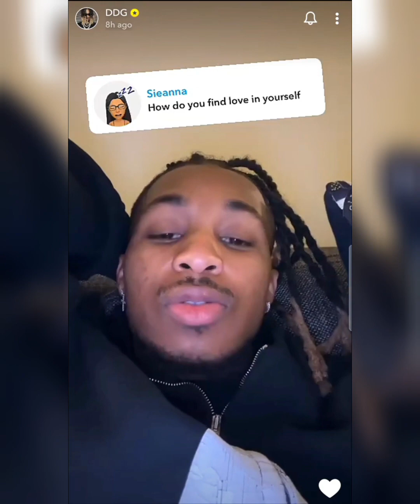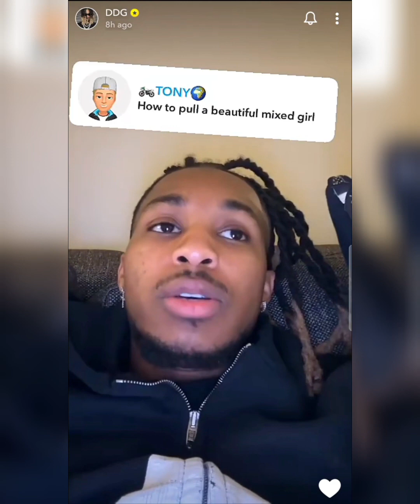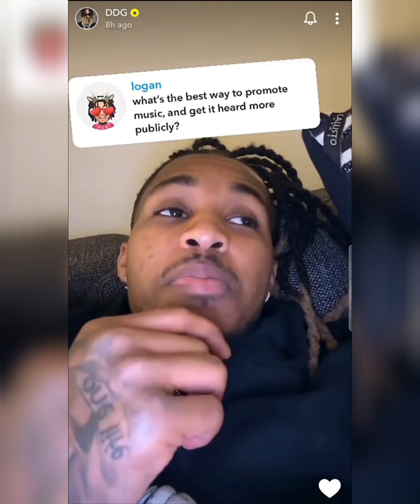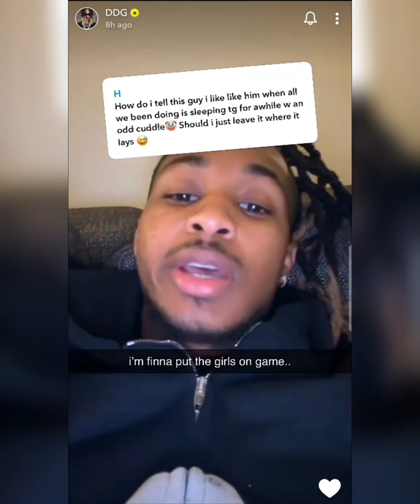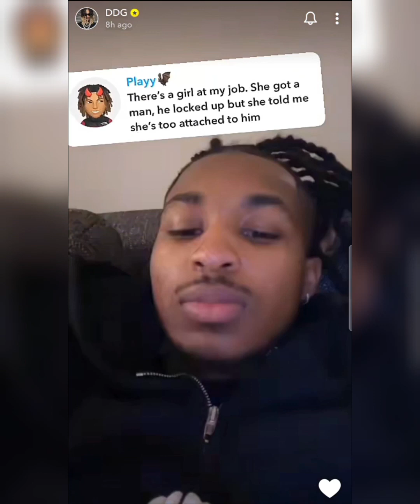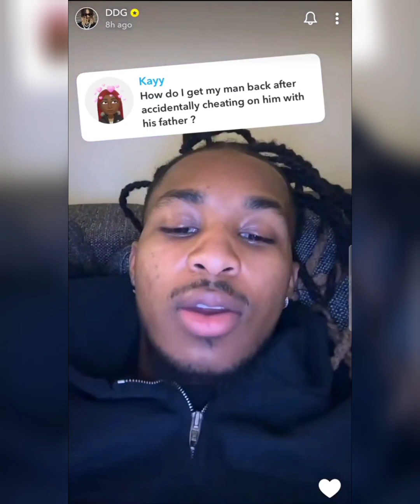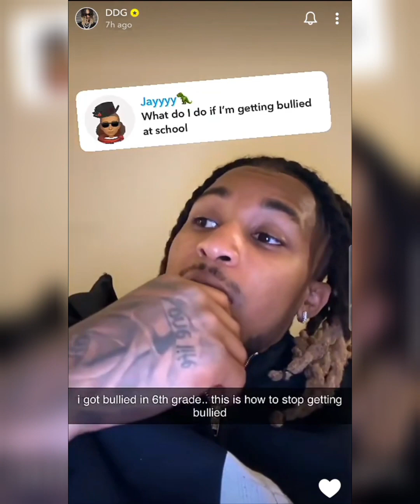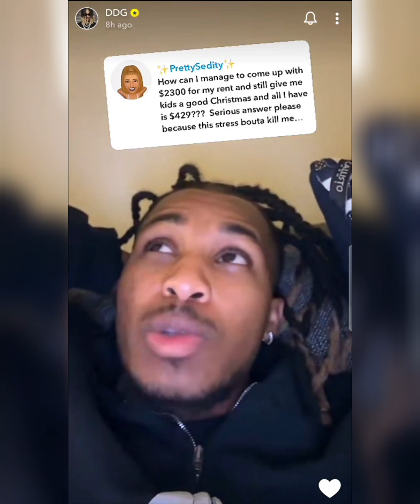"I Used To Buy Views," Says DDG "I A❌identaly Cheated On Boyfriend With His Father" DDG Snapchat QnA